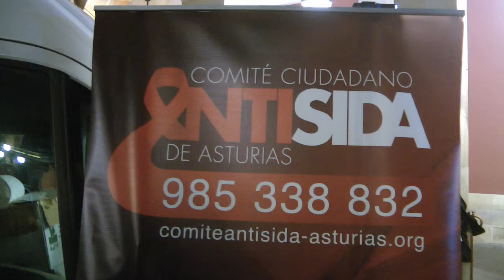Nº 11 Loli Fernández Día Internacional del SIDA en Gijón Asturias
Hoy uno de diciembre se celebro en Gijón organizado por el 1COMITE CIUDADANO ANTI SIDA ASTURIAS una concentración que todos los años se hace en memoria de los fallecidos por esta `puta enfermedad que tantas y tantas vidas se cobra.
Mejor me callo ya que he hablado con la presidenta de dicho comité y con Loli Fernández la cual nos hizo una buena y agradable así como instructiva definición de esta puta y malditavenfermedad de mierda.
Jóse (ELCAMARONIN)
Today December 1st was held in Gijón organized by the 1COMITE CITIZEN a concentration Asturias ANTI AIDS every year is in memory of those killed by this disease 'bitch so many lives is charged.
I better shut up because I have spoken with the president of the committee and Loli Fernandez which made a good and enjoyable and instructive definition of this fucking shit and malditavenfermedad.
.Jóse (ELCAMARONIN)